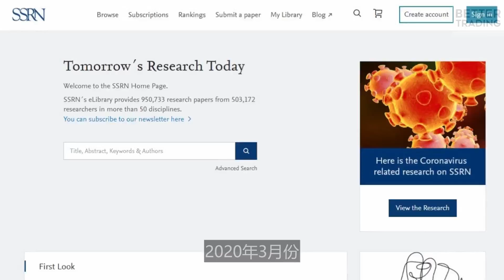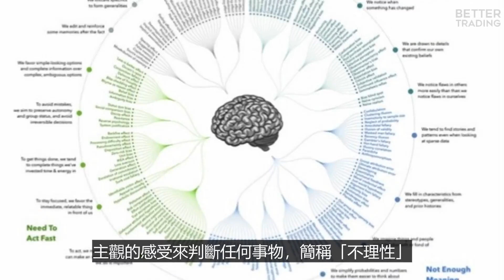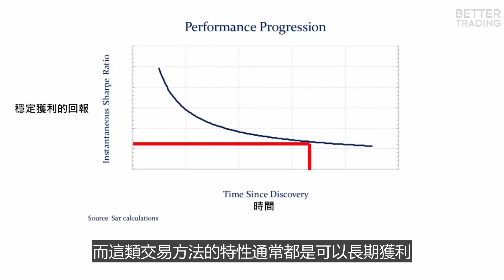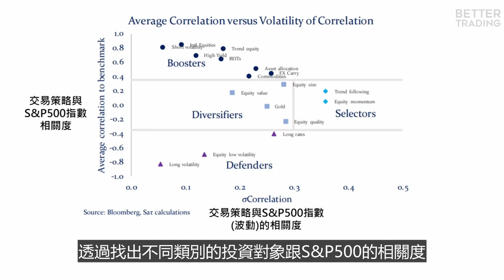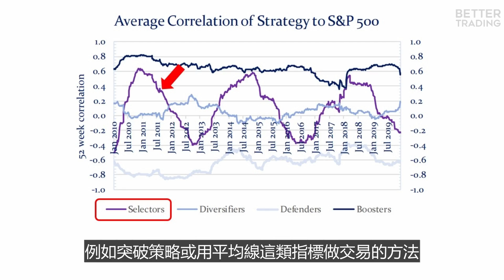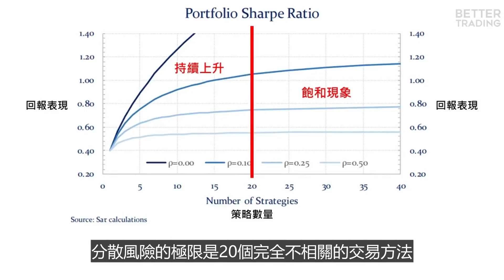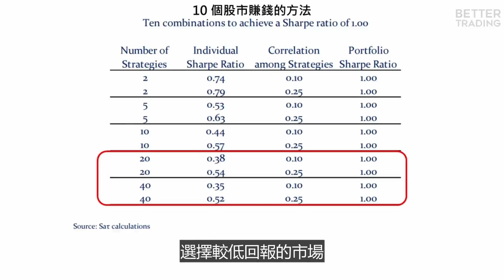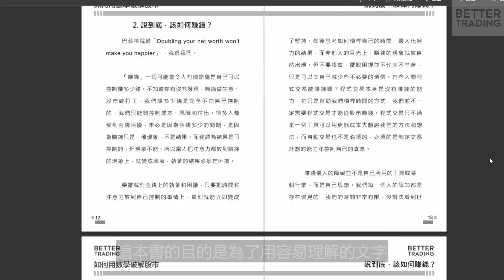有錢人的投資思維和你不一樣